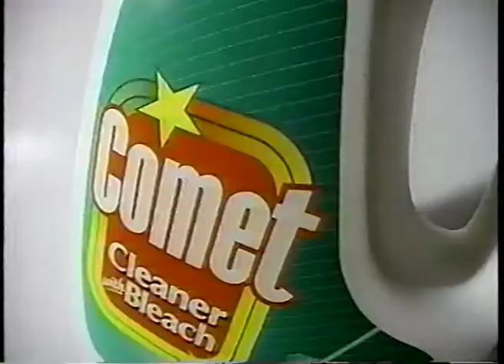Comet cleaner commercial (1994)